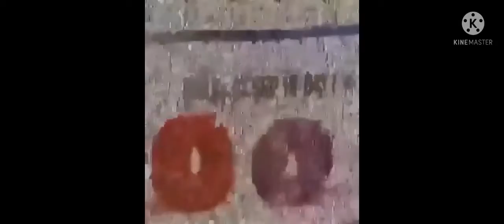Some Random Shit I Did While Being Bored 7: Mexican Revolution (We Tried To Make A Good Title)